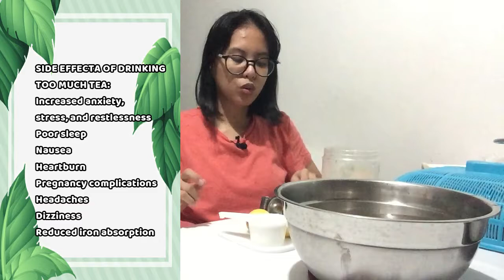HERBAL TEA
Hi Guys!

I try niyo natong recipe ko isang healthy at masarap na tea!

Try it at home para malaman anong lasa and effects

RECIPE
Ingredients:
1. 2 liters of water
2.honey or sugar (depends on your taste pero i used 3/4 cup)
3. 2 lemons or 10pcs. calamansi
4. Guava leaves
5. Pandan leaves

Procedure:
1. Mix altogether water, pandan and guava leaves
2.Boil for 20 minutes
3. After boiling, remove the leaves from the tea
4. Put the sugar or honey and calamansi or lemon. Mix well
5. You can drink it while it is still hot or put some ice for a healthy iced tea.